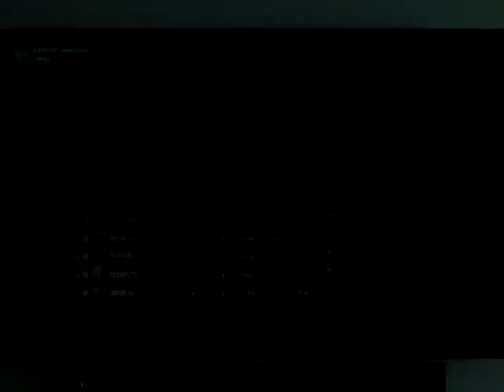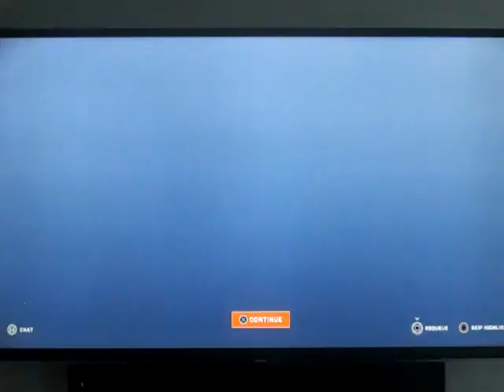Overwatch 2: Sigma #115